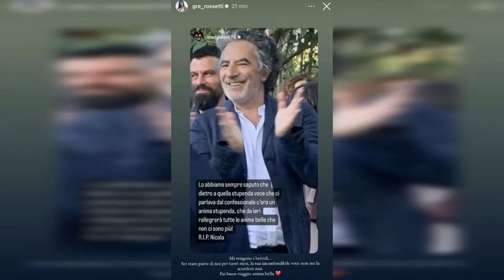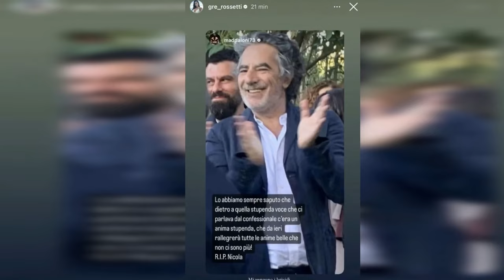TRAGICO ADDIO A NICOLA, VOCE STORICA DEL GRANDE FRATELLO: LUTTO NEL REALITY.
Terribile lutto per il Grande Fratello: è morto Nicola, la storica voce del Confessionale. La notizia ha colpito profondamente gli ex concorrenti, che hanno espresso il loro dolore sui social. Al momento non sono note le cause del decesso.

Marco Maddaloni, concorrente dell'ultima edizione, ha ricordato Nicola come un'anima stupenda dietro quella voce che li accompagnava al Confessionale. Anche Letizia Petris ha espresso il suo dolore per la perdita, ricordando come la voce di Nicola l'avesse accompagnata in un periodo fondamentale della sua vita.

Nicola era una guida per tutti i concorrenti del Grande Fratello, non solo per quelli dell'ultima edizione. Veronica Satti ha ricordato con affetto i momenti passati con Nicola, dalle ammonizioni scherzose alle sagge parole di consiglio. Nonostante non si sentissero da anni, Veronica ha voluto ringraziare Nicola per i bei ricordi che ha lasciato.

La scomparsa di Nicola ha lasciato un vuoto nel cuore di tutti coloro che lo conoscevano e lo apprezzavano. Il Grande Fratello piange la perdita di una figura così importante per il programma, mentre gli ex concorrenti continuano a condividere messaggi di commiato e ricordo. Nicola resterà per sempre nei cuori di chi ha avuto la fortuna di conoscerlo e ascoltarlo.